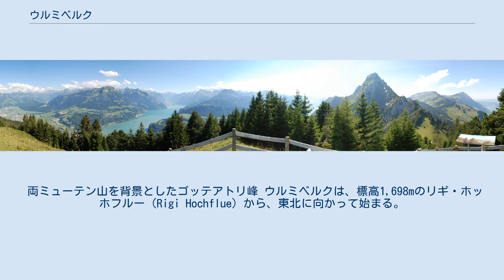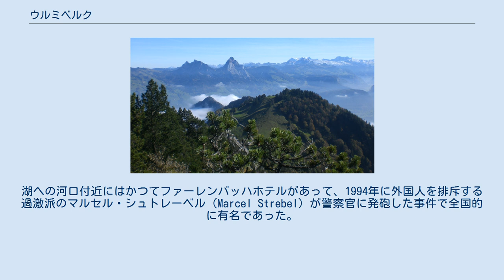ウルミベルク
ミューテン山からみたウルミベルクとリギ山 ウルミベルク（独: Urmiberg、ウルミーベルクとも）は、スイスのリギ山のうち、シュヴィーツ州に広がる東側の山麓地域。
主としてインゲンボール市のブルンネン町に属する地域である。
リギ山の東山塊のうち、リギ・ホッホフルー峰の東側の山麓で、休憩所があり展望が美しい標高1,395mのゴッテアトリ峰を中心とする。
 両ミューテン山を背景としたゴッテアトリ峰 ウルミベルクは、標高1,698mのリギ・ホッホフルー（Rigi Hochflue）から、東北に向かって始まる。
上部の尾根は、インゲンボール市とラウエルツ市の境界を走る。
ラウエルツ市側の西北側斜面は、ビュエラーベルク（Büelerberg）と呼ばれている。
 ゴッテアトリ峰付近からファーレン川（Fallenbach）が南に流れ、フィアヴァルトシュテッター湖（ルツェルン湖）に注いでいる。
湖への河口付近にはかつてファーレンバッハホテルがあって、1994年に外国人を排斥する過激派のマルセル・シュトレーベル（Marcel Strebel）が警察官に発砲した事件で全国的に有名であった。
 リギ鉄道によって運営されているケーブルカー・ウルミベルク線（Urmiberg Bahn）が、標高436mのブルンネン西郊から、ウルミベルクの真ん中にあたる標高1,128mのティンペル（Timpel）まで通じている。
ティンペル駅の隣には、レストラン「ティンペル牧場」（Timpelweid）があり、食事と眺望を楽しめる。
 山から突き出た奇岩「オーバー・ブルンニベルク」と「ウンター・ブルンニベルク」があり、特にオーバー・ブルンニベルクはドゥーメ（Duume）という愛称で有名である。
 ゴッテアトリ峰からのパノラマ ^ a b c d 」 SwissTopo (Karten der Schweiz)